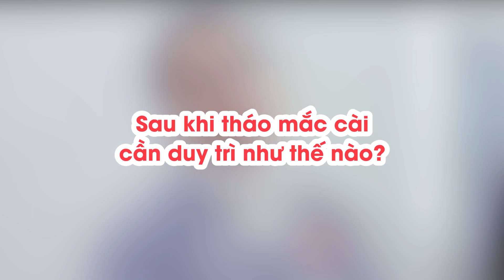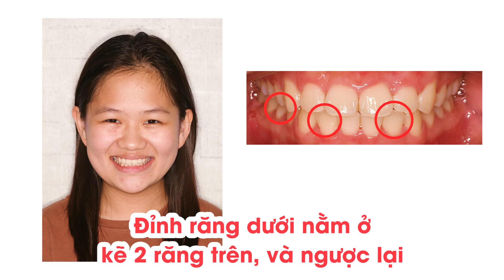THÁO MẮC CÀI CHO HÀ PHƯƠNG ĐẾN TỪ GIA LÂM - CHỈNH NHA Nha khoa Đặng Xá - S-Dental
Khoảnh khắc tháo mắc cài luôn rất đặc biệt, có nhiều bạn cười suốt và cũng có bạn lại khóc. Nhưng đó luôn là cảm giác hạnh phúc, khi cảm giác đi đến tận cùng thì cách thể hiện mỗi người lại khác nhau.
Tư vấn về răng cùng Dr. Sơn An và Nha khoa Đặng Xá - S-Dental

Địa chỉ: Tầng 1 - D19 Khu đô thị Đặng Xá - Gia Lâm - Hà Nội
Bản quyền thuộc về Nha khoa Đặng Xá - S-Dental
Copyright by Nha khoa Dang Xa - S-Dental - Do not reup